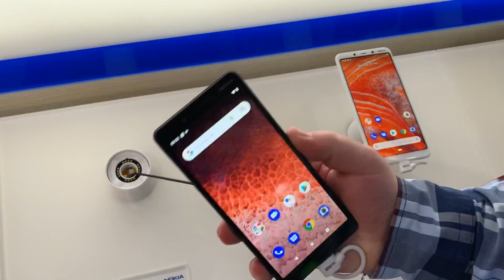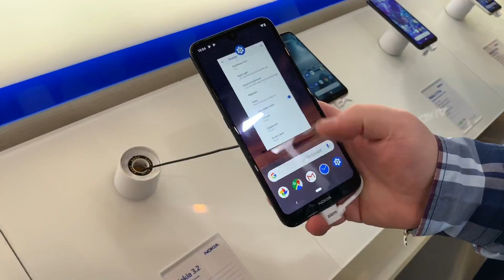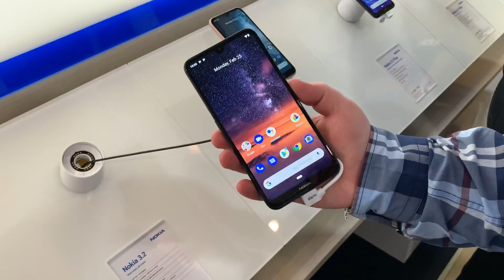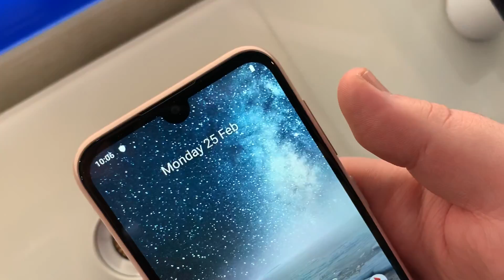Primo contatto con la nuova lineup Nokia 2019 - MWC 2019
Ecco tutte le informazioni sulla nuova lineup Nokia presentata in occasione di MWC 2019. Tutte le info qui